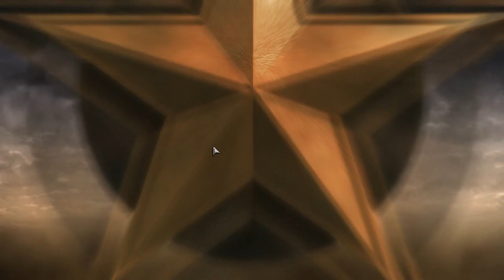Company of Heroes 2 Let's Play Walkthrough Gameplay - Lublin - Part 10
Poland, we meet again. Although this time we go and destroy it.

Company of Heroes 2 is an upcoming real-time strategy game being developed by Relic Entertainment and published by Sega for the Microsoft Windows platform. It is the sequel to the critically acclaimed 2006 game Company of Heroes.

As with the original Company of Heroes, the game will be set in World War II but will focus on the Eastern Front. Company of Heroes 2 will run on Relic Entertainment's proprietary Essence 3.0 game engine, which THQ claims will allow the developer to bring "new technological advancements" to the game. In January 2013, Sega acquired Relic Entertainment and along with it the Company of Heroes intellectual property from THQ. The game is scheduled to be released on June 25, 2013 in North America and Europe.
The game will feature the Soviet Red Army as a new faction and will take the player on various stages of the Eastern Front campaign, from Operation Barbarossa to the Battle of Berlin. The game is built on Relic's proprietary Essence 3.0 engine, which showcases new improvements compared to Relic's previous games. One such improvements is the new line-of-sight technology, TrueSight, which aims to better emulate troop visibility in real combat. In contrast with traditional unit visibility, TrueSight more accurately represents a unit's visibility range based on environmental conditions and type of unit. Essence 3.0 will also incorporate an innovative weather-simulating technology known as ColdTech and destructible environments.

Weather conditions will be a major factor in gameplay, with movement and action penalties applied on players' units. Since many battles in the Eastern Front occurred in winter weather, troops can die of frostbite if caught in the outside during blizzards. Bonfires protect soldiers from the cold at the expense of enemy detection. Players moving through deep snow will move at a reduced speed. Certain maps will have frozen bodies of water, allowing for more movement options. However, players face the danger of being attacked from the other side; as a result, the ice can buckle under the weight of the units in movement.
The game will also offer the player a chance to complete side missions such as protecting civilians caught in the crossfire.
The game's story will focus on the Eastern Front campaign as narrated through flashbacks by Lev Abramovich Isakovich, a Soviet Army lieutenant locked up at a gulag in Siberia in 1952. An Army officer interrogates him about his experiences during the war.